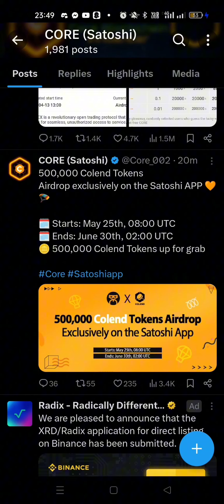colend tokens airdrop